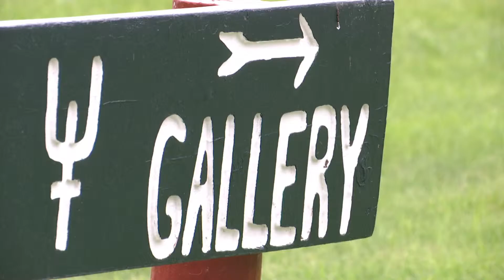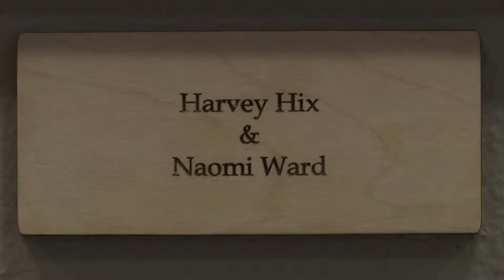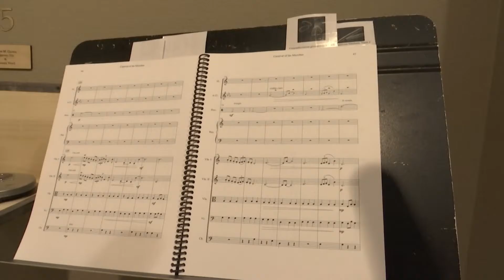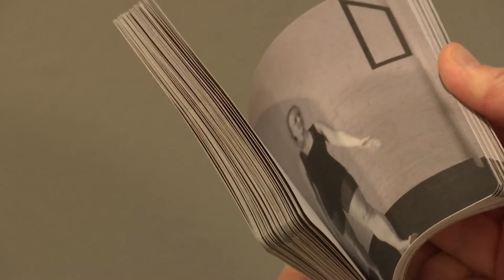Power of Play: Cross-Pollination of Art and Science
The Power of Play offers participants the chance to experience an interactive sagebrush sculpture, Community Roots; try haiku writing in Microbestiary, which encourages you to create your own species; eavesdrop on dinnertable conversation with the artists and scientists in The Table as a Setting, and much more.

The creators of Power of Play are part of the group of four artists and four scientists from the University of Wyoming who first came together to work at Ucross in the summer of 2014. Their early efforts were captured in the documentary film The Ucross Experiment. The Power of Play reveals more of the group’s discoveries as they have continued to collaborate.

Curated by Ashley Hope Carlisle, Power of Play draw visitors into the process of radically novel creation. For two years, the creators have genuinely and deeply collaborated in exploring the natural world—particularly the wonders of the Ucross ranch.

The crucial element that allowed them to take the sort of risks that experts (whether artistic or scientific) have learned to avoid through specialization is PLAY. cultivating a vulnerable, childlike willingness to ask ‘why not?’, to wonder ‘what if?’, to say, ‘I don’t know,’ and to share our toys.”

The University of Wyoming artists and scientists include:
• Sculptor Ashley Hope Carlisle
• Biologist Michael
• Geologist R o n F r o s t
• Composer A n n e G u z z o
• Rangeland ecologist A n n H i l d
• Poet Harvey Hix
• Choreographer and dancer Rachael Shaw.
• Microbiologist Naomi Ward
• Philosopher/Writer/Entomologist Jeffrey Lockwood
• Filmmaker Ali Grossman

The exhibition was supported in part by the Wyoming Arts Council, through funding from the Wyoming State Legislature and the National Endowment for the Arts; the Wyoming Humanities Council; the University of Wyoming College of Arts & Sciences; the University of Wyoming Departments of Art and Art History, Philosophy, Botany, Molecular Biology, and Zoology, and the University of Wyoming Biodiversity Institute.